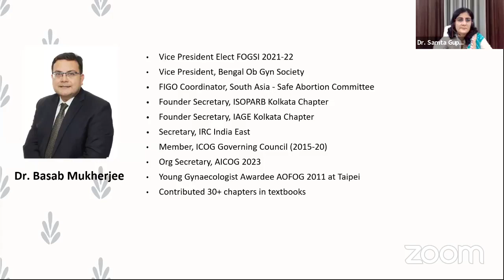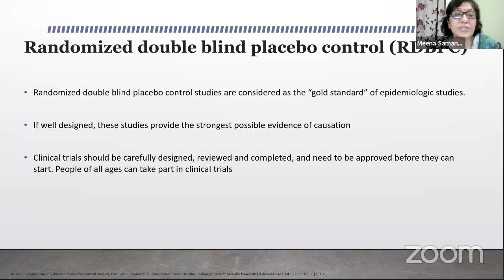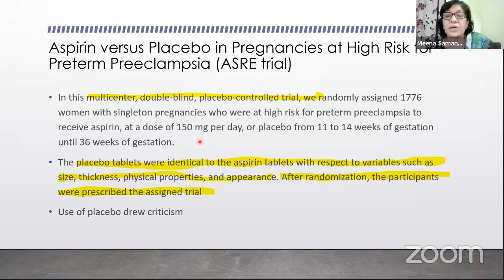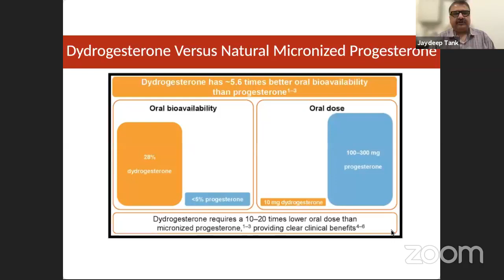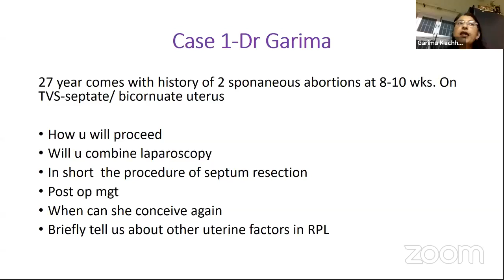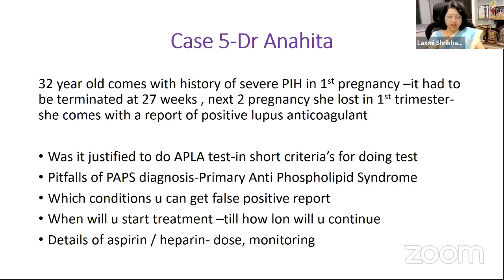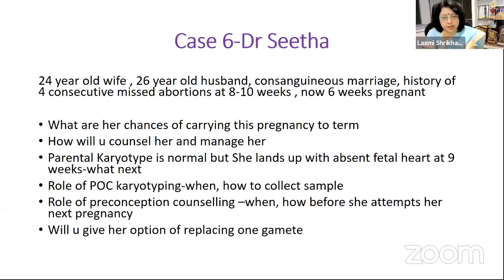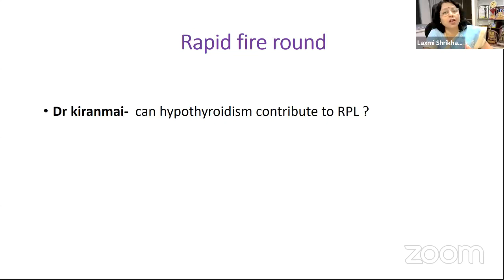Endolit First Series-Session 1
FOGSI Endocrinology Committee, Public Awareness Committee and Young Talent Promotion Committee presents Endolit First Series-Session 1 review on The new England Journal of Medicine 2019 Article

-A Randomized Trial of Progesterone in Women with bleeding in Early Pregnancy
-Understanding of Multicentre, Randomized, Double blind, Placebo controlled trial
-Luteal Phase Support when and how much
-Recurrent Pregnancy Loss